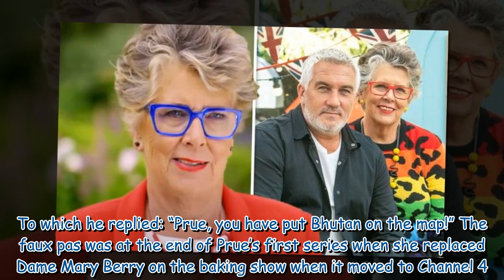'Felt so terrible' Prue Leith got call from Bhutan Prime Minister after Bake Off gaffe